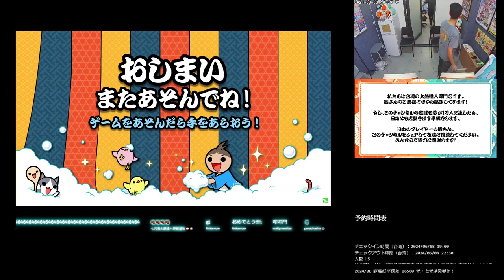段位道場 二段 銀枠金合格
1曲目：ツバサグラビティ
おに ★7
良：311
可：17
不可：0
連打数：290

 2曲目：未来への鍵
おに ★7
良：432
可：36
不可：0
連打数：38

 3曲目：駄々っ子モンスター
おに ★7
良：520
可：36
不可：1
連打数：75